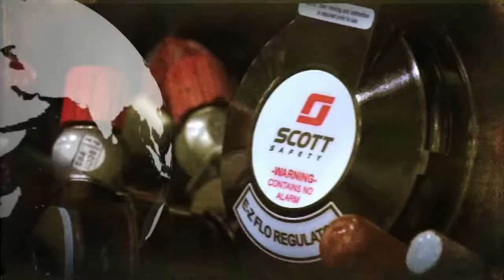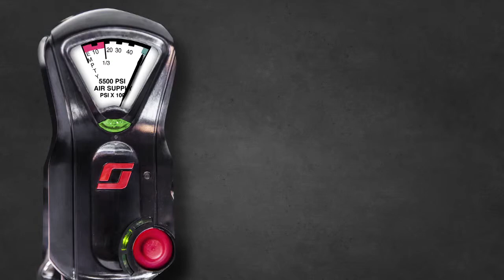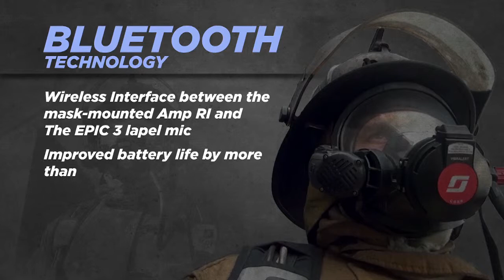Scott Safety X3 Video - French